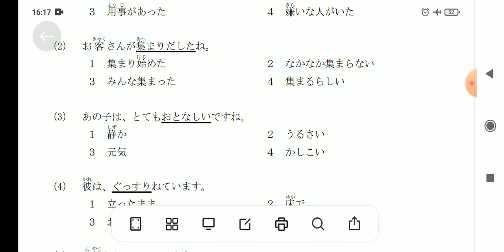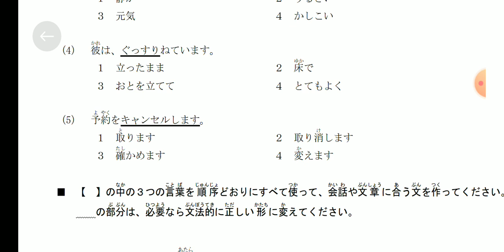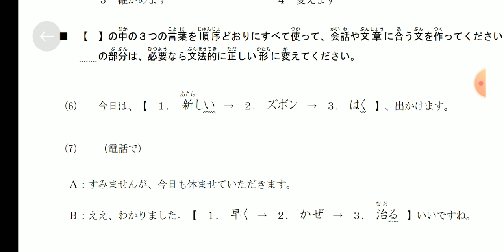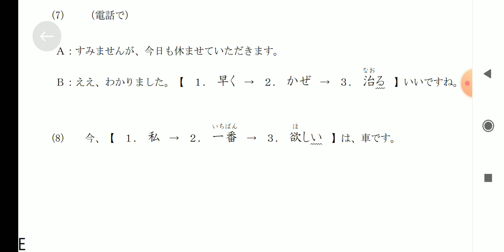Pembahasan Soal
Pembahasan Soal untuk persiapan JTEST 159